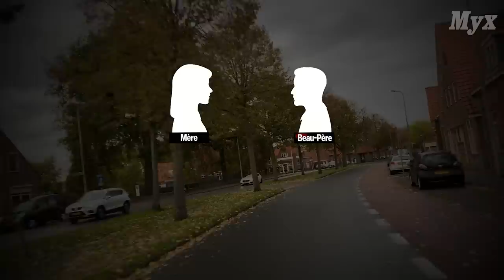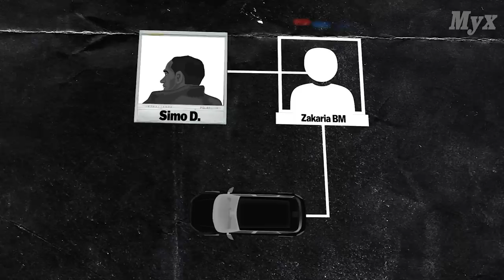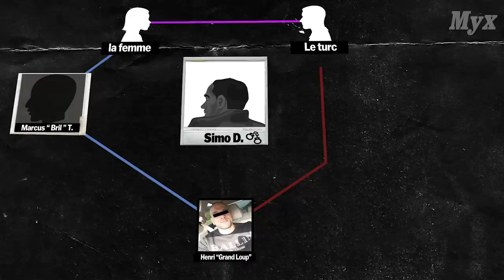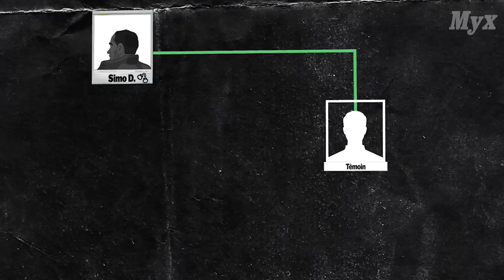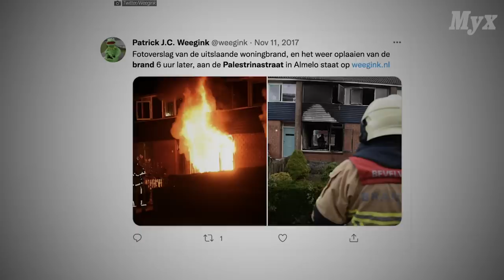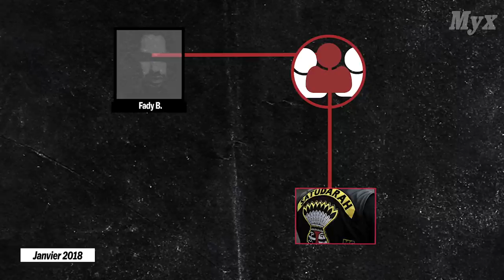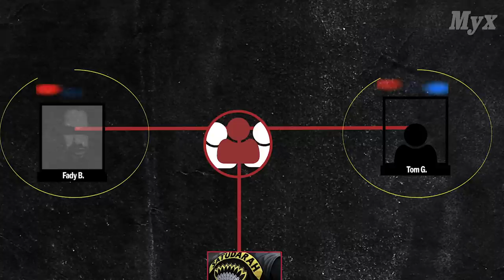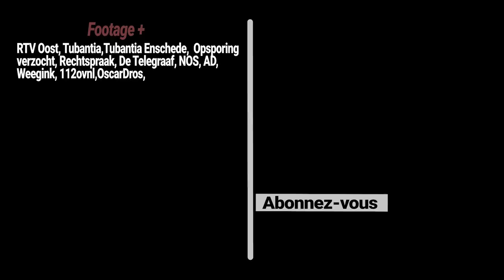Le "Parrain" de Twente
Bienvenue dans le monde de Simo qui a semé le règne dans la région de Twente depuis sa cellule de prison...